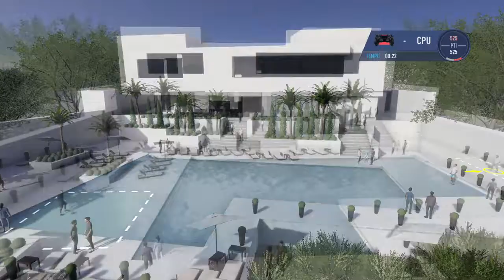Alex Hunter - Il Viaggio - Neymar mette in guardia Alex